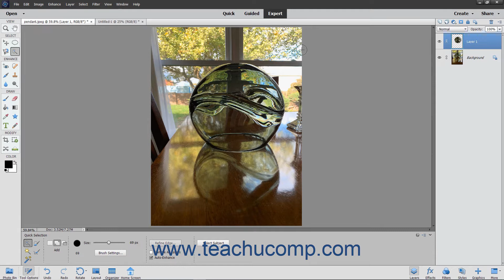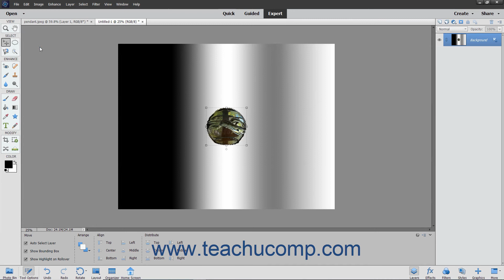Photoshop Elements 2021 Tutorial Copying and Pasting Pixel Selections Adobe Training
Learn about Copying and Pasting Pixel Selections in Adobe Photoshop Elements 2021 with the complete ad-free training course